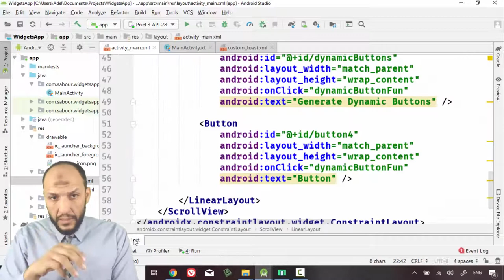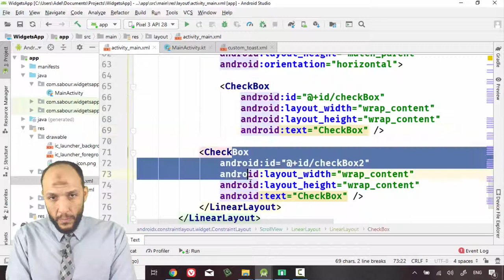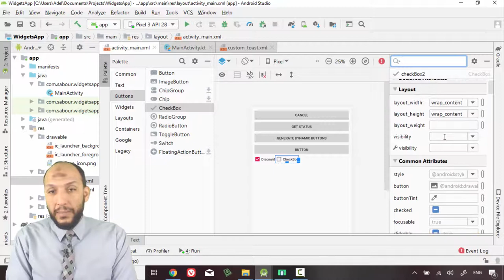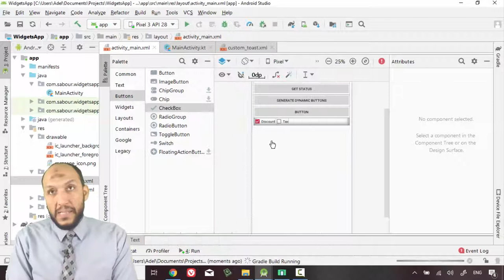40 Android Kotlin WidgetsApp Checkbox Layout